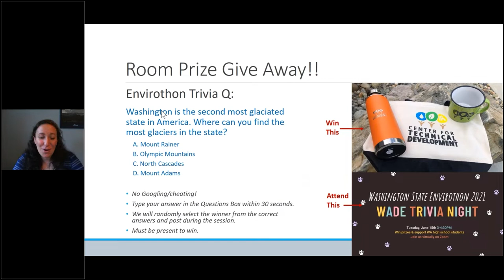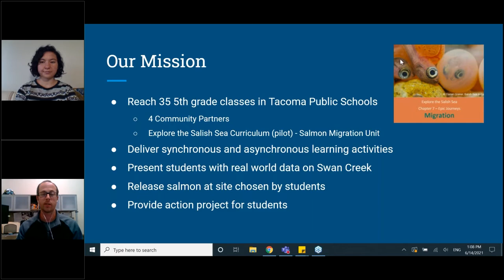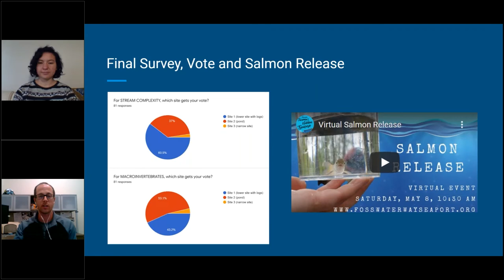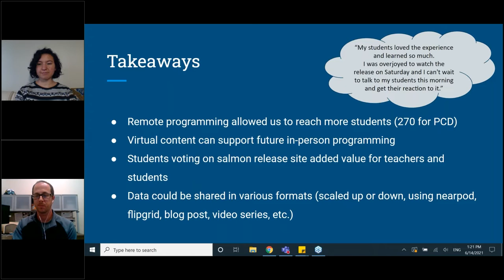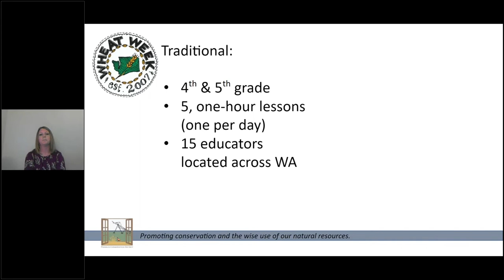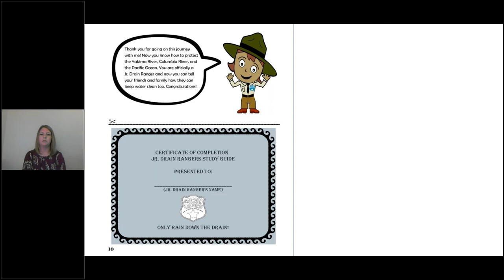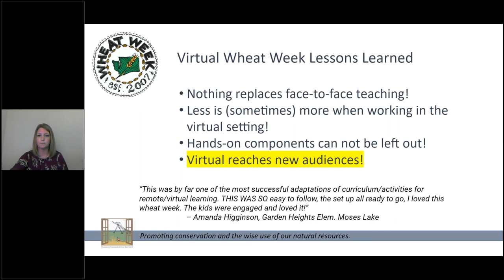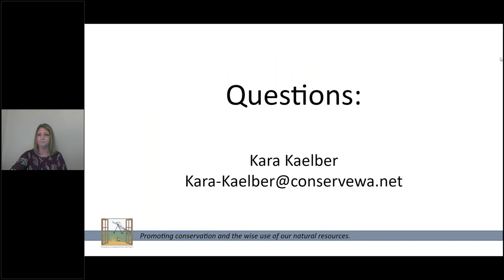Adapting Education Programming to a Virtual Setting Chris Towe Pierce CD, Kara Kaelber Franklin CD